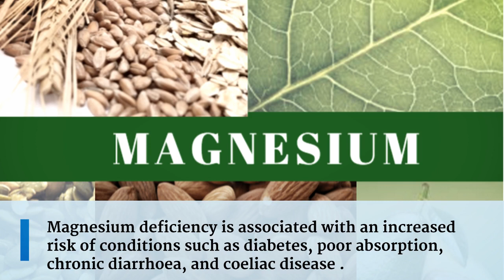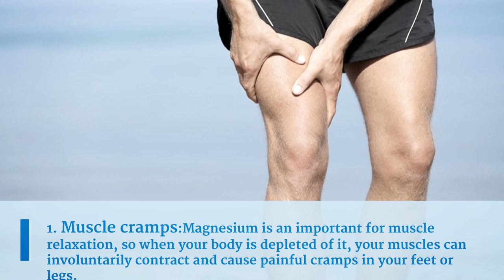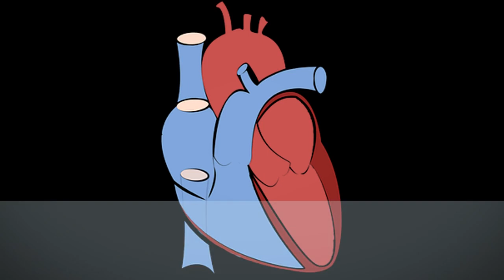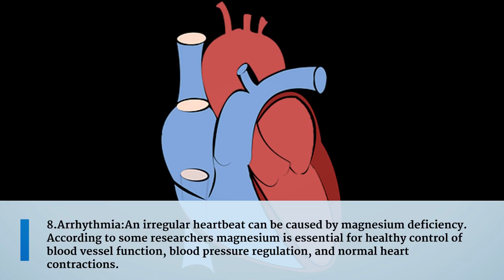8 Warning Signs That You Have Low Magnesium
Magnesium is  the fourth most abundant mineral in our  body, and is  important for our health and involves with over 300 metabolic processes.The average healthy adult requires around 270-400mg of magnesium per day. Magnesium deficiency is one of the most common nutritional deficiencies in adults today because most processed foods and non-organic foods contain very little magnesium.
Magnesium deficiency is associated with an increased risk of conditions such as diabetes, poor absorption, chronic diarrhoea, and coeliac disease .Here are eight warning signs for low magnesium in your body:
1. Muscle cramps:Magnesium is an important for muscle relaxation, so when your body is depleted of it, your muscles can involuntarily contract and cause painful cramps in your feet or legs.twitches, tremors and cramps are all signs of low  magnesium and  If you’re experiencing muscle contractions more often than usual, it’s a good idea to speak to your doctor and get your magnesium levels tested
.2.Trouble in sleeping: Lack of magnesium can  cause troubled sleeping because Mg plays an important role in your central nervous system.Magnesium can help to relax our muscles, while also stimulating a neurotransmitter in our bodies called GABA, which has a naturally calming effect on the brain
.3.Anxiety:Low magnesium levels can also lead to changes in your mood and personality and increase your risk of depression.A lack of magnesium may cause nerve dysfunction and promote mental problems in some people.
4.Low Energy:Magnesium is required in the reactions that create ATP energy in the cells.ATP is the main source of energy in the cells and it must bind to a magnesium ion in order to be active.
5.Weak bones:   A strong correlation between magnesium deficiency and low bone density was found. Low bone density increases one’s risk of osteoporosis and fractures.
 6.Headache:People suffering from migraines often demonstrate a lack of magnesium, which enhances the tension in their muscles.
7. Constipation:A lack of magnesium can cause constipation because the body needs this particular mineral to soften stool and absorb liquid.Magnesium is needed for the intestines to function normally.
8.Arrhythmia:An irregular heartbeat can be caused by magnesium deficiency. According to some researchers magnesium is essential for healthy control of blood vessel function, blood pressure regulation, and normal heart contractions.